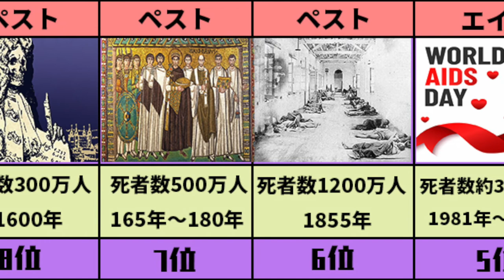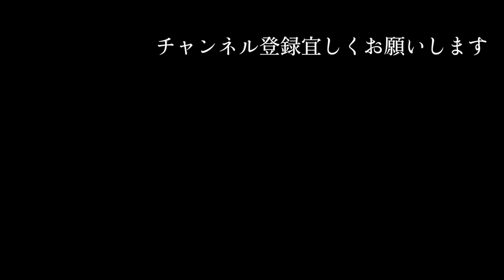世界史に残る疫病パンデミックランキングTOP10 新型コロナすら生ぬるい最凶の感染症 国単位で滅ぼす死の死者 もし現代で再発したらどうなる 黒死病やばすぎワロタ ウイルス 伝染病 ワクチン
BGM
甘茶の音楽工房

【関連動画】
あなたの地域はどうだった？ コロナ対応が優秀だった知事ランキングTOP10 緊急事態宣言延長は確定！？ 東京オリンピック中止 日本の未来はどうなる？ 新しいライフスタイルを考えていこう

あなたの地域は大丈夫？ コロナの対応が劣悪だった知事ランキングTOP10 2回目の緊急事態宣言発令！ 日本の未来はどうなる？ 新しいライフスタイルを考えていこう